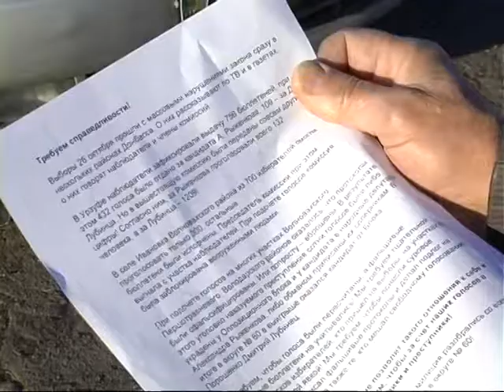В Запорожье суд рассматривает дело о нарушениях на выборах в Волновахе - Чрезвычайные новости, 31.10